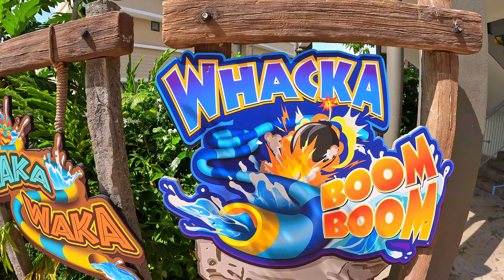EPIC LED Water Slide at Splashmania Malaysia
Rush Havoc Tube Slide at Splashmania in Malaysia.